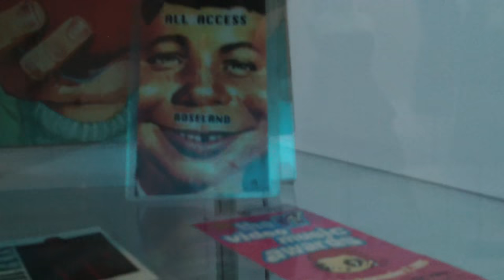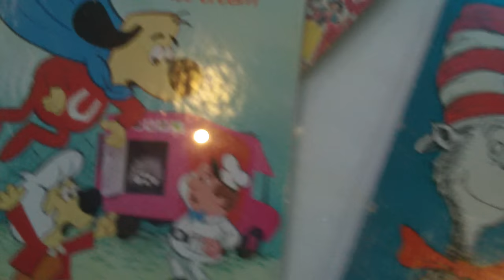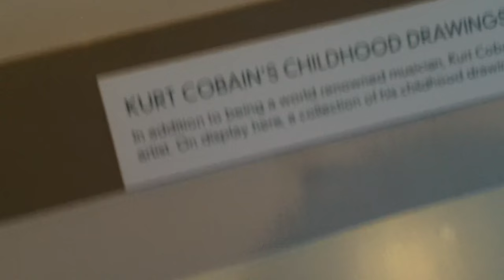Growing up Kurt Cobain,Newbridge Silverware,Kildare -Sept.2018.